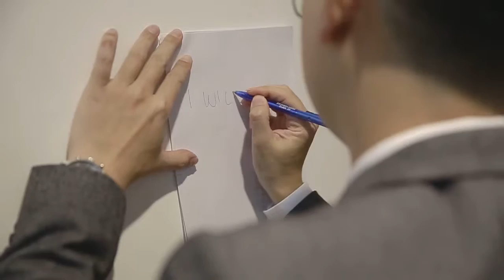Haw Lin & Sze Sze | Cinematic Wedding SDE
another production by
w: momenz.my